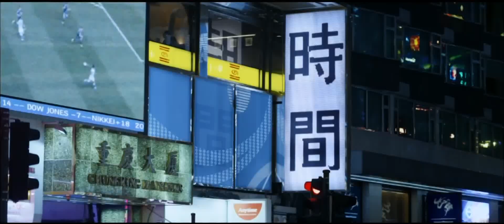劉德華 Cartier Tank 45" 廣告 [HD]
NEVER STOP
TANK
Cartier